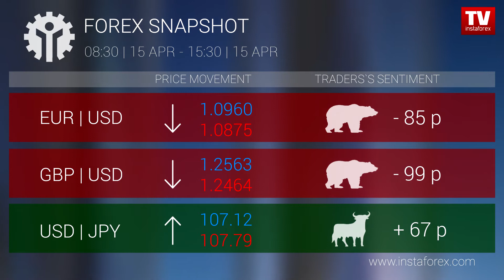Who earned on Forex 15.04.2020 15:30